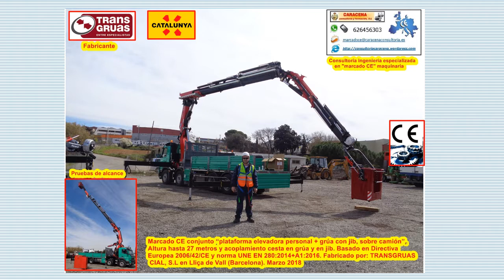Marcado CE CONJUNTO “PLATAFORMA ELEVADORA PERSONAL + GRÚA CON JIB, SOBRE CAMIÓN”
Marcado CE conjunto “plataforma elevadora personal + grúa con jib, sobre camión”. Altura hasta 27 metros y acoplamiento cesta en grúa y en jib. Basado en Directiva Europea 2006/42/CE y norma UNE EN 280:2014+A1:2016. Fabricado por: TRANSGRUAS CIAL, S.L en Lliça de Vall (Barcelona). Marzo 2018
Consultoría de ingeniería especializada en “Marcado CE” a maquinaria